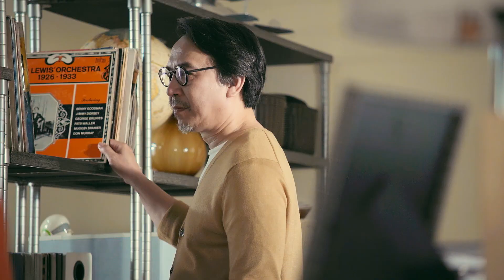2017特力屋-家的工具人站出來-收納距離層架-父子篇-完整版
是否因為生活習慣，與家人關係距離越來越遠？
家有層架不吵架，層層相依，把距離通通收納！
親手打造就是幸福訣竅！更多零距離收納就到特力屋

★2017/9/30-10/15，特力屋週年慶開跑！